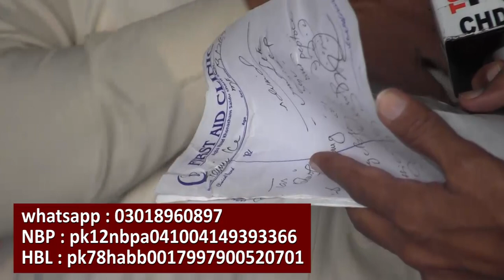Allah Ke Haa Dair Hai Andher Nahi